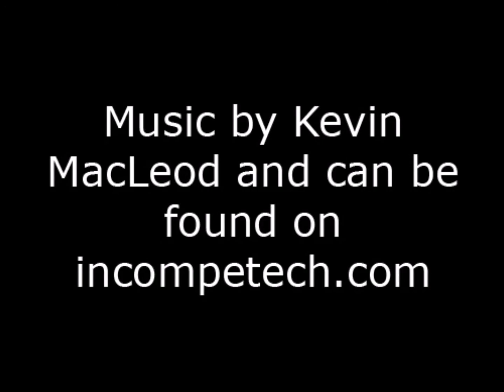The Clam Hare Chapter 2